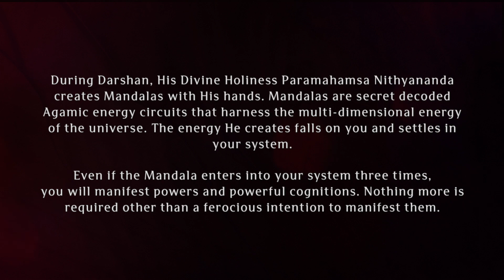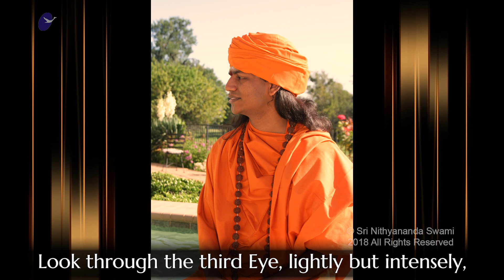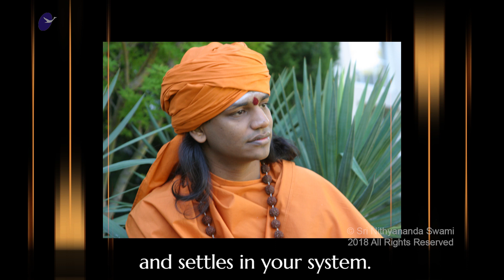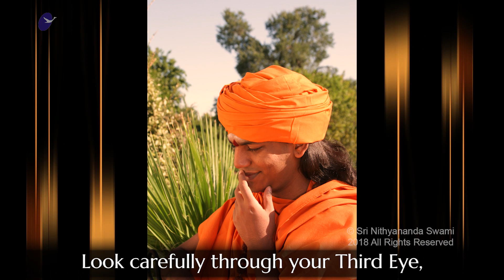Paramashivoham Oneness Capsule 181 (Biography pictures of The Avatar)